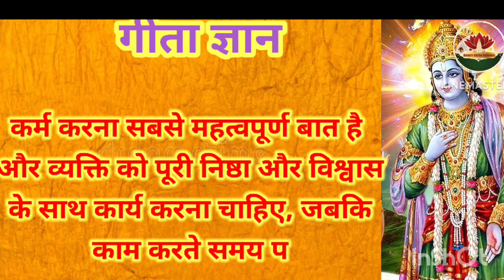गीता ज्ञान की बाते